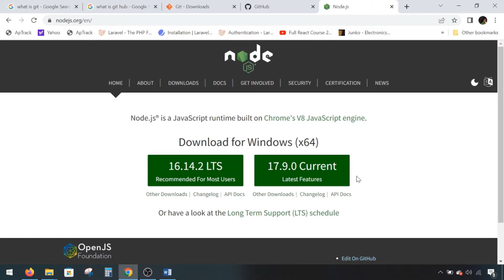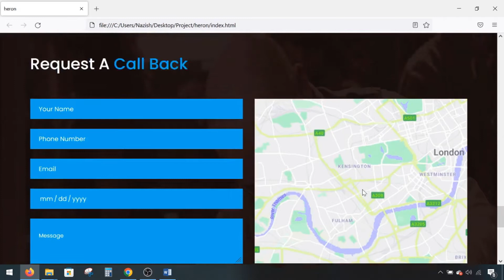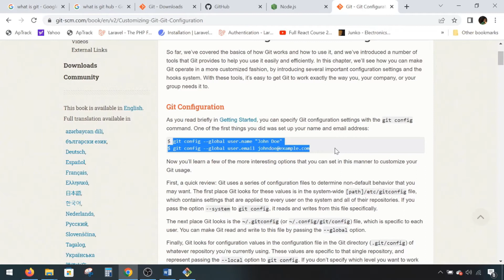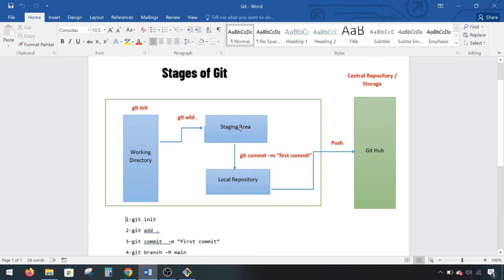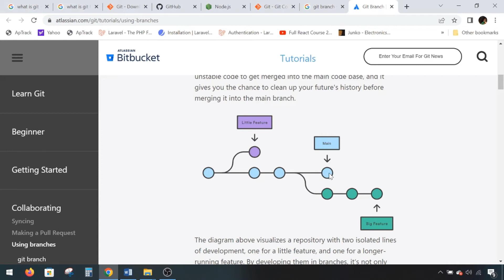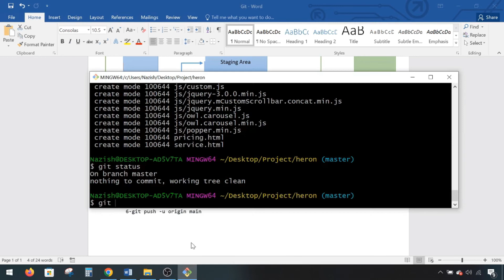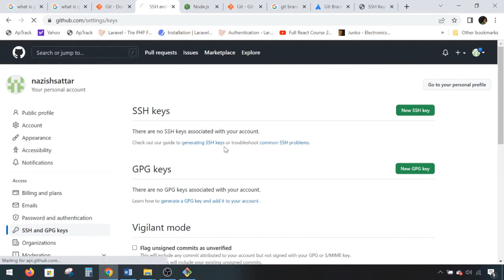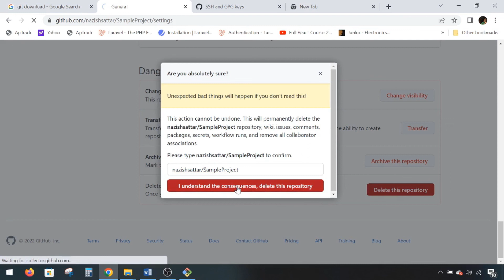Git & GitHub For Beginners | How to Upload your Project to Git & GitHub Using SSH Key in Urdu /Hindi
🔔Help
If you have any Problem Comments me.I will help you as soon as fast.See you later.

Ignore these tags:
git tutorial
ssh key in github
github tutorial
git and github tutorial
github
git tutorial for beginners
github tutorial for beginners
git
git vs github
github tutorials
git and github
tutorial
what is github
learn git and github
git and github complete tutorial
how to use git
what is git
learn github
how to use github
git and github basics
learn git
git and github explained
git and github full course
git and github introduction
git and github tutorials
github
git
github tutorial
git and github in one video
git tutorial
github in one video
git vs github
git and github in hindi
what is github
git and github tutorial in hindi
git and github hindi
git clone
git for beginners
git crash course
github
git
github tutorial
git and github
git course
git tutorial
git and github crash course
git and github crash course for beginners
github crash course
complete git and github course
git crash course for beginners
learn git
crash course github
git github course
git commit
git full course
github
git
github tutorial
open source
git tutorial
git vs github
git open source
what is git and github
learn git
git and github tutorial for beginners
github for beginners
git commit
git and github course
what is github
github tutorial
git and github
github
git tutorial
git
git github
git hub
learn github
github tutorial in hindi
how to use github in hindi
git tutorial in hindi
github in hindi
what is github and how to use it
git in one video
learn git
how to use git and github
git github tutorial
git in hindi
what is github
how to use github for beginners
open source contribution
how to upload project on github
git and git hub
github full tutorial
github tutorial hindi
git commands
github for beginners
github kya hai
what is github in hindi
git full course
what is git
git & github
git tutorial hindi
git hindi
complete git and github
git vs github
How to Upload your Project to Git & GitHub Using SSH Key